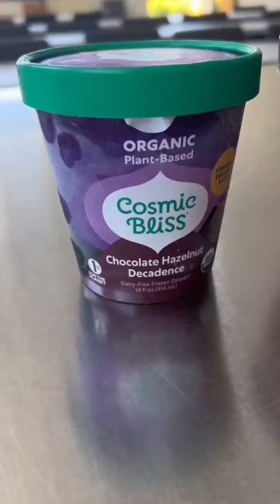Vegan or Not: Ice Cream Edition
Happy National Chocolate Ice Cream Day!!

Our recommendation? Cosmic Bliss Chocolate Hazelnut Decadence! It’s buy one, get one free!

Video description: Three Co-op employees guess which ice cream is plant-based.